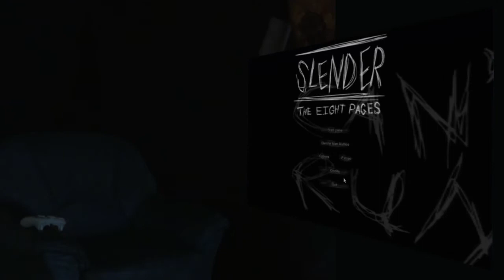Slender - The eight Pages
In einem unkonventionellen Let's Play, konfrontieren wir eine Hand voll Persönlichkeiten der lokalen Musikszene mit dem Slenderman.
Mit dabei:
Giuseppe Celentano (Acromonia)
Kevin Ritter (Sunstorm Festival)
Fabian Friz (Ferah)
Wenger 4 (Wengers)
Evelyn Kirschmann (Sonnenwirbel Entertainment)
Sophie H. (Sonnenwirbel Entertainment)